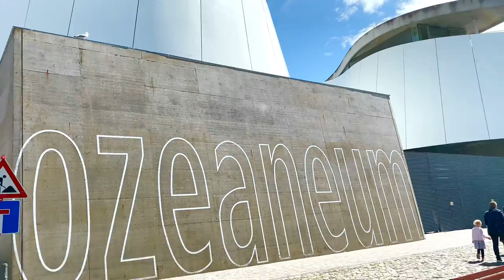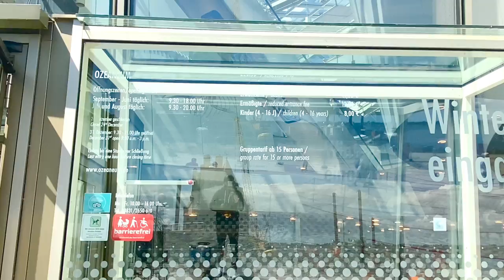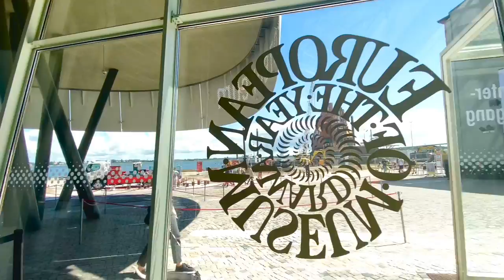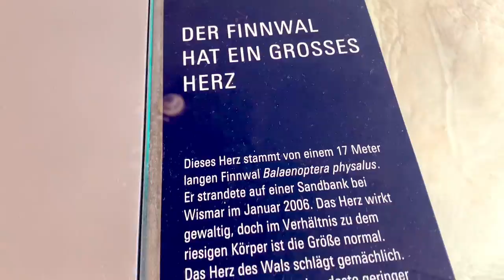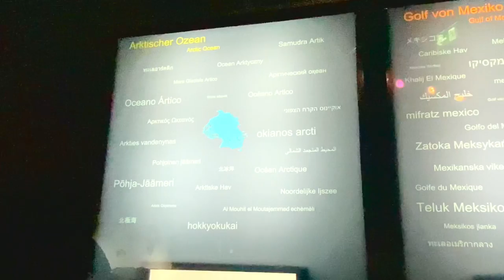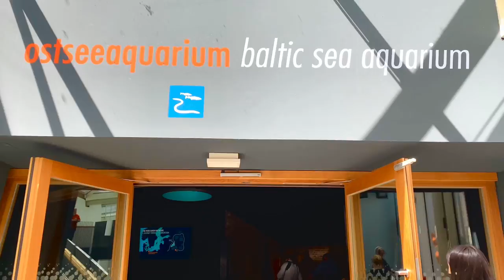Ozeaneum Stralsund - Unterwasser || Meeresmuseum || Nepalese in Germany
Ozeaneum is a public aquarium in the German city of Stralsund. It is a main attraction of the German Oceanographic Museum, arguably one of the three largest institutions of its kind in Europe. The Ozeaneum — located at the historical Stralsund harbour on the Baltic coast — opened its doors in July 2008